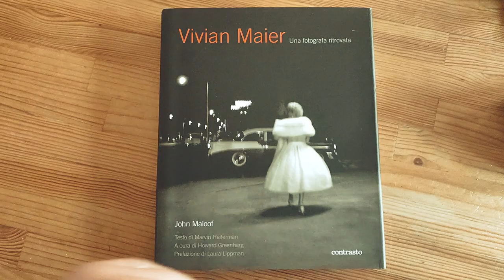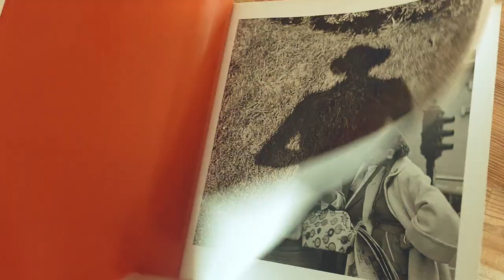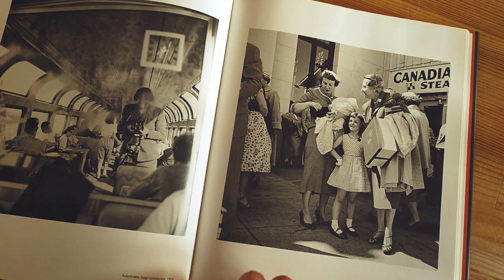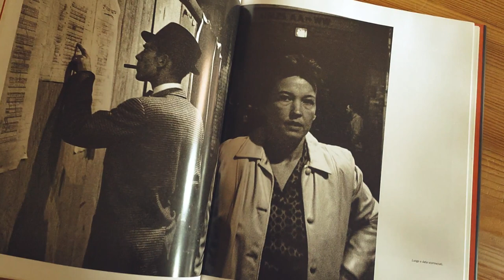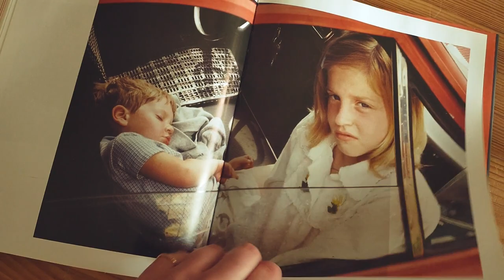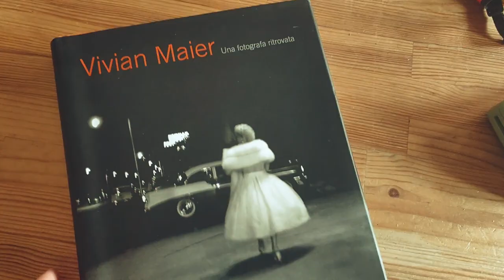Vivian Maier, Street Photographer: Complete Book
Who is Vivian Maier? 📸🎞️👀

Vivian Maier was an american street photographer.
Born in 1926, she worked as a nanny in Chicago for most of her life, all the while capturing striking images of urban life with her camera.
Maier's photographs were discovered only after her death in 2009 when a box of her negatives was auctioned off and garnered widespread attention. Her work is celebrated for its candid and often poignant portrayal of everyday people and scenes, cementing her legacy as one of the most enigmatic and talented photographers of the 20th century.

Who's your favorite photographer? 🎞️📷

Intro: 00:00
Photographs: 00:17
Thanks: 04:39

🔗LINKS:
Amazon- Book
Amazon- DVD